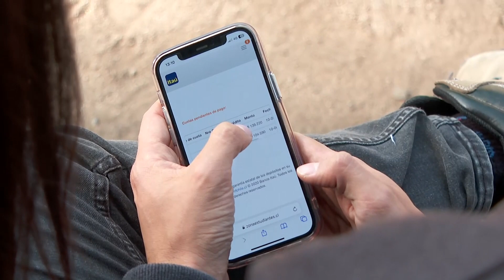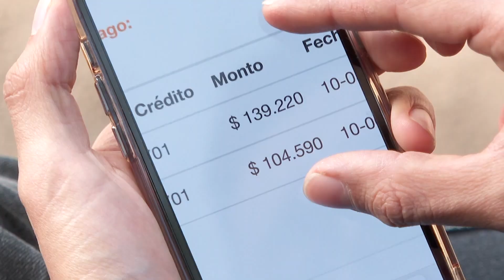Detallan nuevo proyecto que busca darle fin al CAE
Desde la Seremi de Educación explicaron lo que es el proyecto enviado por el Gobierno de Gabriel Boric, para acabar con el Crédito con Aval del Estado. Esta iniciativa contempla 3 ejes y debe ser discutido en el Congreso.